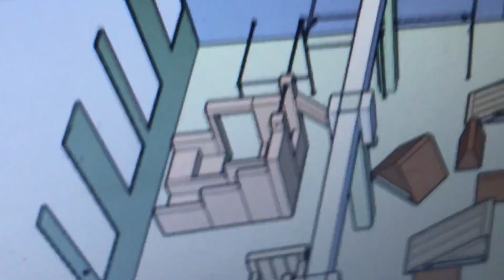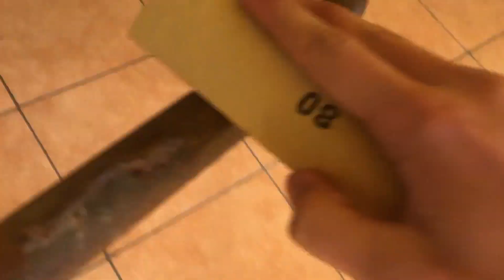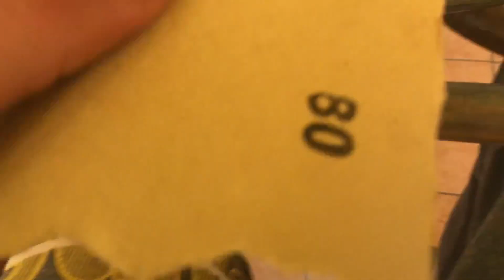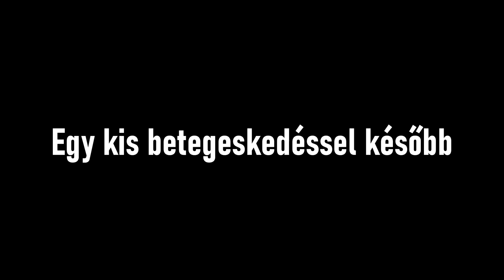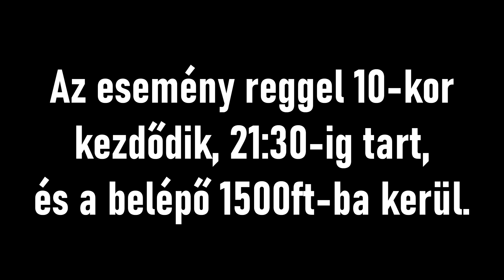Megnyílik Magyarország első parkour terme! | HOP Hungary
Február kilencedikén megnyílik a Hall of Parkour Hungary (HOP) nevű parkour terem, ami az ország első parkour terme lesz.

Cím: Korponai Út 1
A nyitó jam időpontja: 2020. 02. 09. | 10:00-21:30
Belépő díj: 1500ft
A terem elérhetőségei
Facebook: Hall of Parkour Hungary - HOP